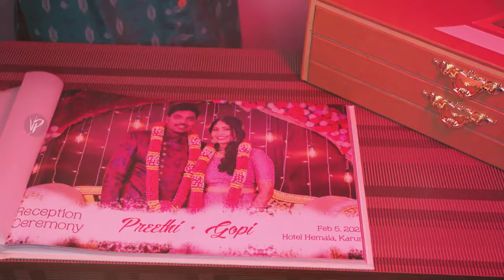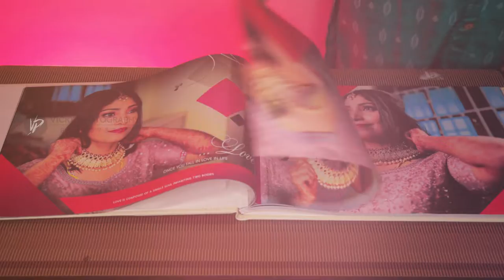Introducing 2 Drawer Album | Theni Vicky Photography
THENI VICKY PHOTOGRAPHY